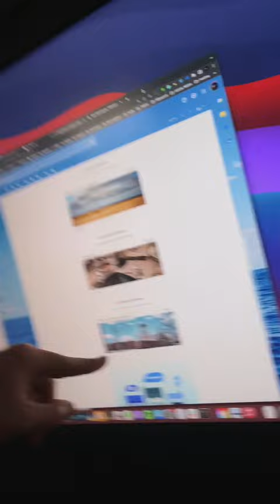Big Views for your Photos on... Google Maps??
I began uploading photos to Google Maps a few years ago just to see what happens. Turns out, there are lots of people looking at photos on Google Maps.